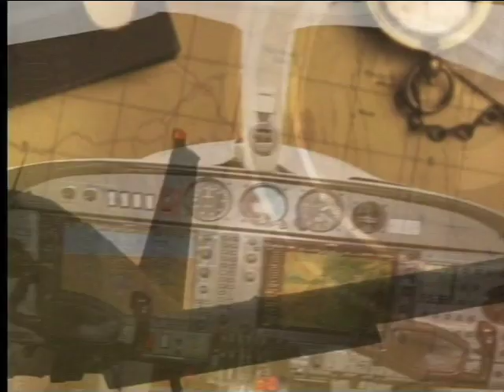test 640by480 Airspeedtv open Master